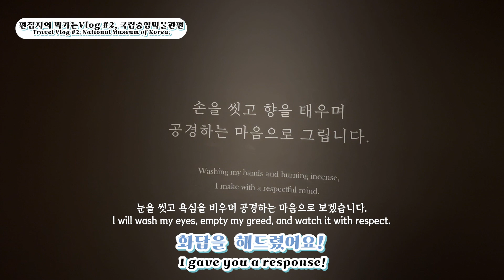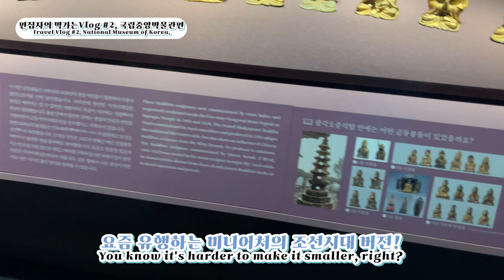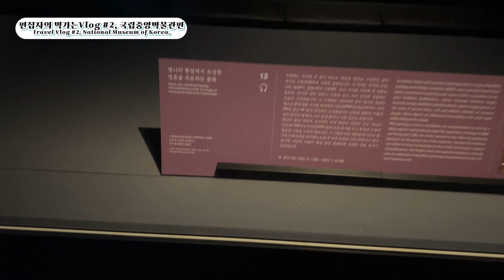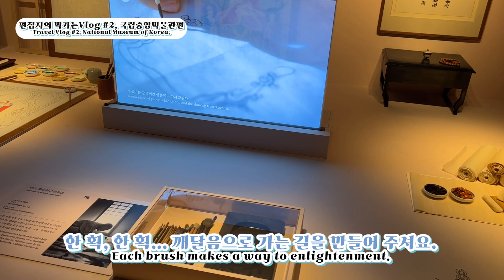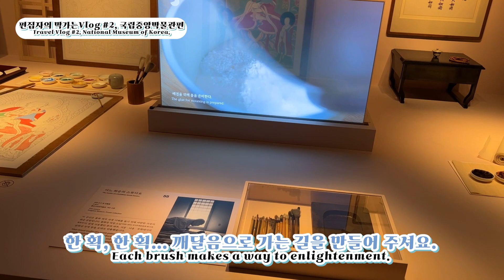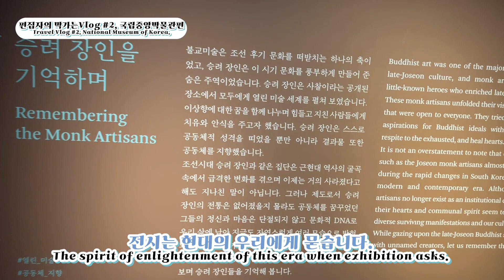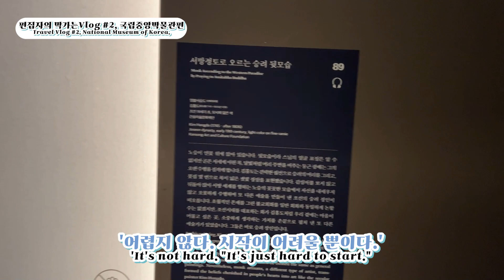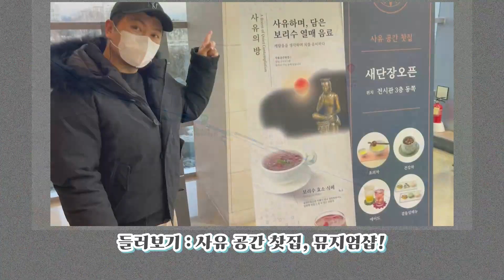[막가Vlgo] 편집자Vlog.#2. 국립중앙박물관. 조선의 승려 장인(Visiting "monk artisans of the Joseon dynasty.")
[막가Vlgo]
woorigroove 편집자의
막가는 Vlog, 막가블고!

국립중앙박물관에 장인이 오셨다?

'조선의 승려 장인'이 깨달음을 위해 노력한
문화재가 한 곳에!

특별한 전시도 찾아가는 편집자!
국립중앙박물관에서의
장인의 아름다운 깨달음의 길을
확인하세요!

'Woorigroove' editor's...
Travel Vlog. [Makgable-Go]

At the National Museum of Korea,
A special exhibition!

"Monk artisans of the Joseon dynasty."

[BGM 정보] 셀바이뮤직
✔ refreshing by ayalmusic